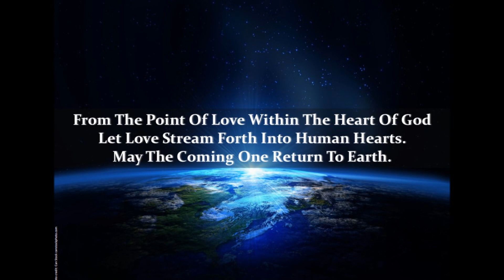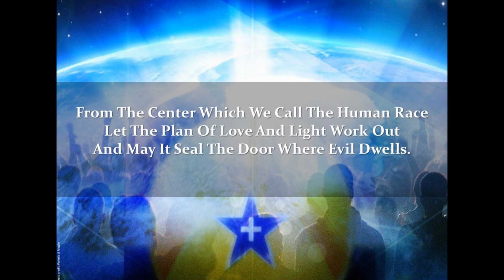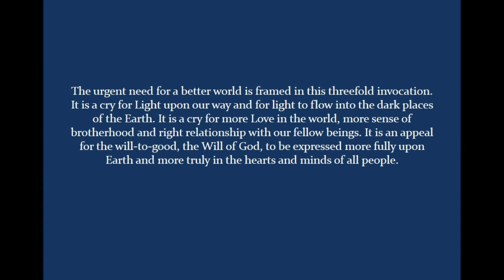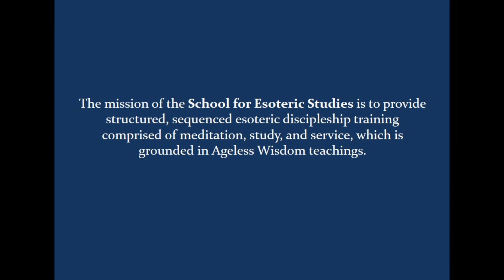The Great Invocation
Video of the Great Invocation --adapted version.